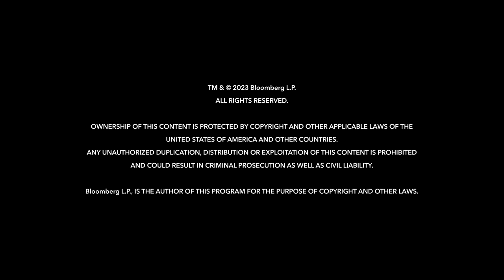Lululemon Billionaire Founder's Ultimate Moonshot | The Businessweek Show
Max Abelson sits down with Chip Wilson, founder and former CEO of Lululemon, to discuss the role moonshots have played in his career and his latest challenge: finding a cure for the rare form of muscular dystrophy from which he suffers.

Wilson also said he was dishonest with the SEC. Then his representatives recanted it.